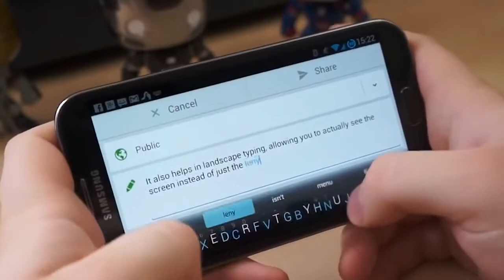STINKY SUGAR GLIDERS -2017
2017  Sugar gliders are some pretty crazy critters but it's their use of smelly odors that should really get you excited! Schultze-Westrum, T. G. (1969).

Cool Top Rated Products for any Small Pet Owner: Super Pet CritterTrail Extreme Challenge Habitat: WARE Small Willow Barbell Chew .

One reason why a pet sugar glider may smell bad is because the food that it's being fed may be outdated or full of meats, eggs or insects. Discover how .

Sugar Glider cages need to be wiped down twice a week. Even though their cages do not smell and look clean they need to be wiped down. This extends your .